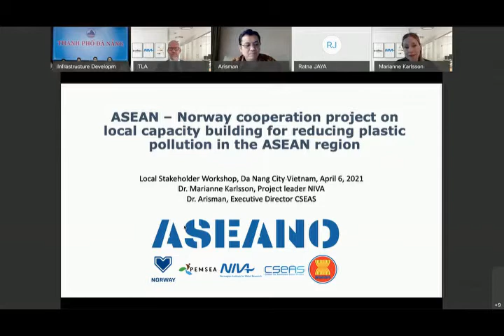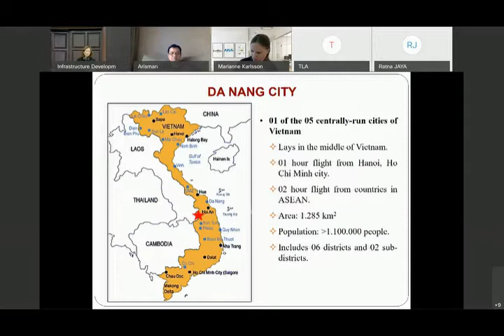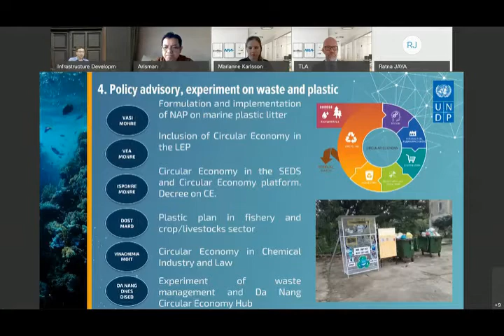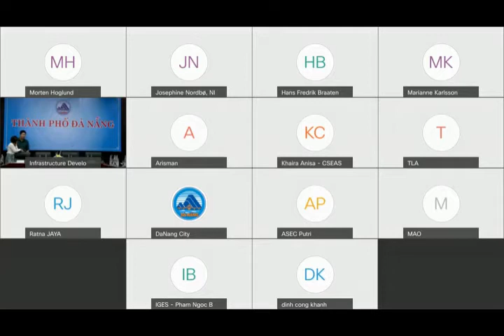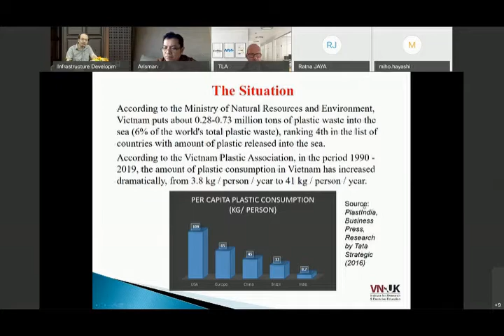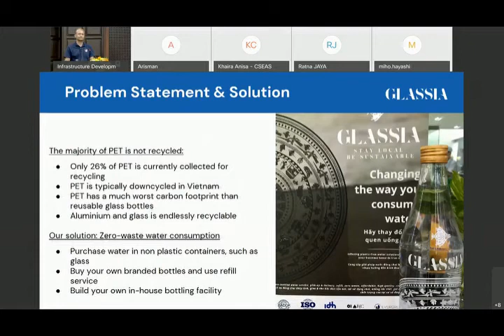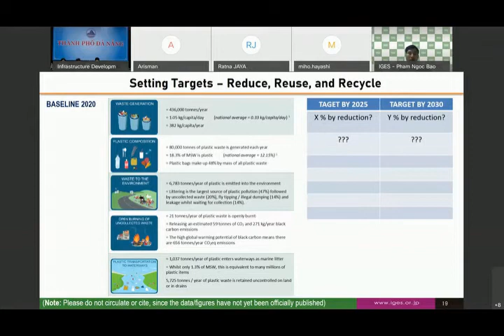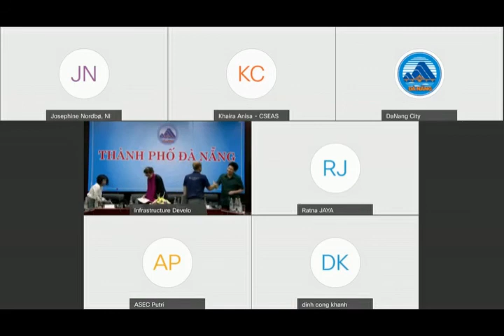Local Stakeholder Workshop: Reducing Plastic Pollution in Đà Nẵng City, Vietnam, 6 April 2021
ASEAN and Norway, through the Norwegian-ASEAN Regional Integration Programme (NARIP), officially launched the ASEAN-Norwegian Cooperation Project on Local Capacity Building for Reducing Plastic Pollution in the ASEAN Region (ASEANO) on 9 December 2019. ASEANO runs from 2019 to 2022 and focuses on capacity building and knowledge development in tackling plastic pollution from the main sources in the ASEAN Region. The core objectives include illuminating driving forces behind plastic pollution and evaluate the implications of plastic pollution for economy, development, environment, and human wellbeing, with focus on local municipality/city level sustainability. ASEANO’s activities are targeted in three countries in ASEAN: Indonesia, Philippines, and Vietnam.

In 2021, ASEANO will start activities in Vietnam to strengthen the regional efforts on addressing plastic pollution by developing a knowledge-based collaboration platform through local capacity building. As part of ASEANO’s kick-off in Vietnam, the project will arrange the “Local Stakeholder Workshop: Reducing Plastic Pollution in Đà Nẵng City” on 6  April 2021. This aim of workshop is to identify past and ongoing initiatives related to plastic waste and to understand and explore the needs and priorities of local stakeholders when developing efforts to reduce and prevent mismanaged plastic waste in Đà Nẵng City as Da Nang is a class-1 municipality and the fifth largest city in Vietnam in terms of population (with over 1.1 million people) and located on the coast of Vietnam and the mouth of the Han River in which it is one of Vietnam's most important port cities.